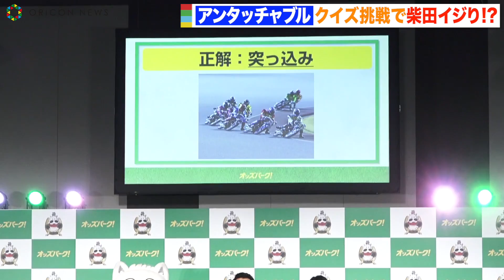アンタッチャブル、復活後初イベントでザキヤマ暴走！柴田がスベって大惨事に…!? 『オッズパーク』新CM発表会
お笑いコンビ・アンタッチャブルが、26日より放映される『オッズパーク』CMで、12年ぶりのコンビCM共演を果たすことがわかった。きょう25日のイベント内で発表された。

　柴田が2010年2月から約1年間にわたって休養に入って以来、コンビでの活動は行われていなかったが、昨年11月末放送の『全力！脱力タイムズ』で約10年ぶりとなるコンビ共演が実現。以降は、2人そろっての出演も増え、今月17日放送のフジテレビ系バラエティー特番『アンタッチャブルのおバカワいい映像バトル』でも、コンビでMCを務めていた。

　今回のCMでは、山崎弘也が商店街を舞台に、お茶の間、電車内などさまざまに転換するシチュエーションで「オッズパーク」を利用。柴田英嗣は、山崎を遠巻きからのぞいたり、お尻ぺんぺんをされるという演出となっている。

　この日のイベントで、CM同様に軽快なダンスを披露した山崎は「みんなが支えてくれました。『バービーちゃんみたいだよ』って言ってくれました」とうしろのダンサーたちに感謝。「家で、家族で踊れるような、親戚一同集まったら『ちょっと踊ってみない』っていうような感じですね」と笑顔で呼びかけた。

　しばらくは山崎ひとりでトークを繰り広げていたが、MCから柴田との共演について振られると「そこ注目してくれて、本当にうれしいでございます。きょうはちょっと仕事で来ていないのですが…」とポツリ。柴田が舞台袖から「いるよー！」と絶叫しながら登場するも、会場の反応が今ひとつでまさかのサプライズ失敗。山崎が「もう1回やっていただいていいですか？　まさか、我々もこんな結果になるとは…」と笑わせると、柴田も「めちゃくちゃ待ったんだぞ」と渾身のツッコミを入れながら、舞台袖へと退場していった。

　山崎のフリで再び柴田が登場。山崎が「12年ぶりにしては自然な感じで。やっぱり、お上手ですから」と持ち上げると、柴田は「よく言うわ」と笑顔でツッコミを入れた。

【関連動画】
アンタッチャブル、12年ぶりコンビCM共演！ザキヤマが柴田をお尻ぺんぺん!?　オッズパーク新TVCM

ティモンディ高岸、高校時代の野球部の声出しを伝授！　超高速腹筋も披露

ぺこぱ、緊張しすぎてスベる？「時を戻そう」ネタ披露で乗り切る　PRイベント初登場で自虐「71点」

ミルクボーイ、ケロッグ公認の新バージョン「コーンフレーク」披露！　“ケロッグ公式サポーター”就任で生産者と対面